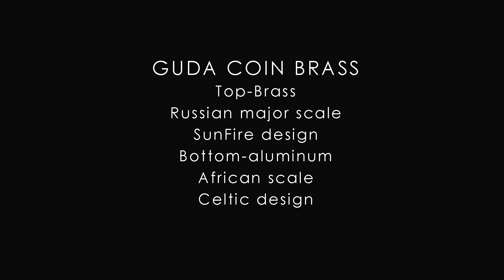Guda Coin Brass overtone tongue pan. Russian Major/African scale.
Our new two-sided model, which has both sides tuned in different scales. It is very compact but has loud sound. The first side made of brass and has double tongues. The second side is made of aluminum and has single tongues